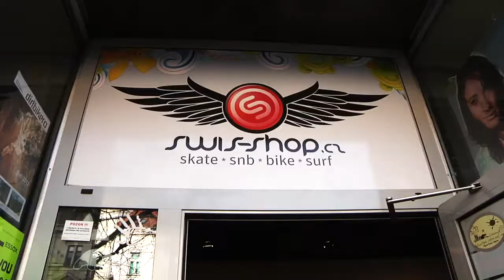SWIS-SHOP.CZ - Javor in SWIS SHOP 2013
Tomáš Javůrek alias Javor je náš člověk - má svůj štýl, ať už s prknem pod nohama nebo bez něj... Díky Javore!!!